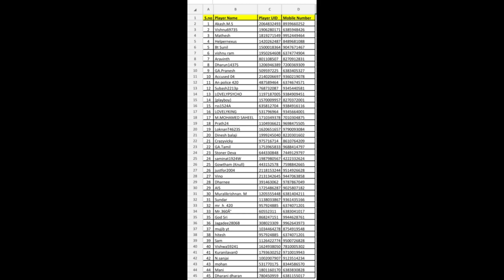Congratulations for all Tournament players/ Gaming Army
In this video about congrats for all DJ Alok Solo Tournament players..